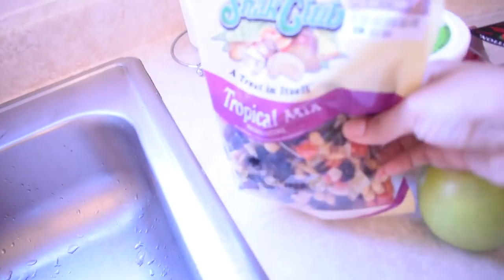DESAYUNOS PARA BAJAR DE PESO EN EPOCA DE CORONAVIRUS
Desayunar es lo que peor hacemos. Cuando nos levantamos, cogemos lo primero que vemos por la cocina para salir del paso, nos tomamos un café rápido o, lo que es peor, no comemos nada. Esto hace que, a la larga, no consigamos perder peso.Si no desayunamos bien, a lo largo del día estaremos picando comida basura, ralentizando nuestro metabolismo, es decir, quemando menos calorías en reposo solo por habernos saltado una comida. Al tomar el desayuno, le 'decimos' a nuestro cuerpo que ya estamos en marcha, haciendo que este se ponga activo y comience a trabajar.